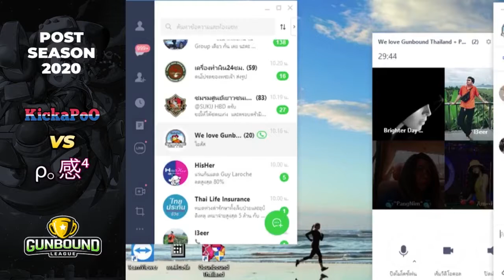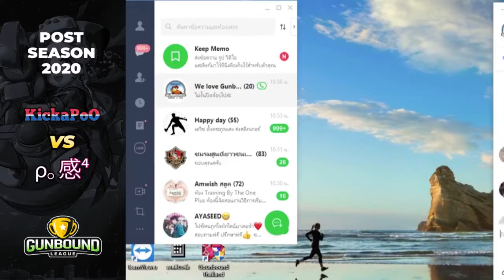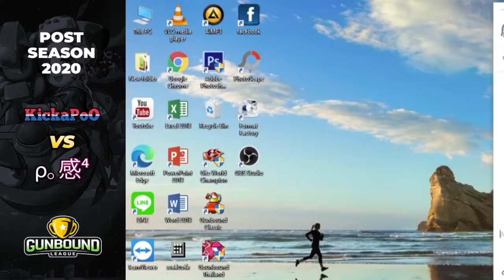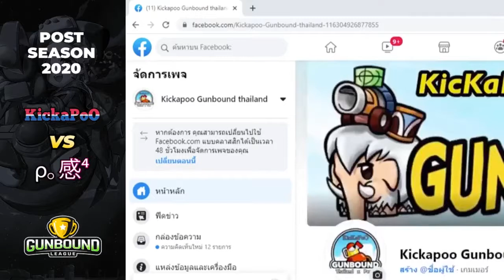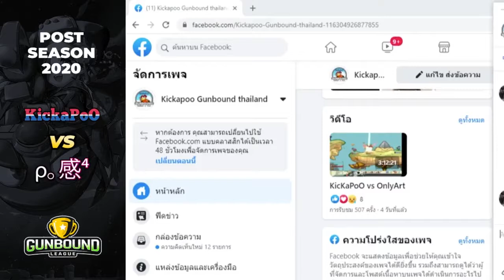POST SEASON 3V3 2020 GUNBOUND - PF4 VS KickaPoo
Gunbound League Oficial
Torneo Post-Season 2020

PF4 VS KickaPoo

Gracias